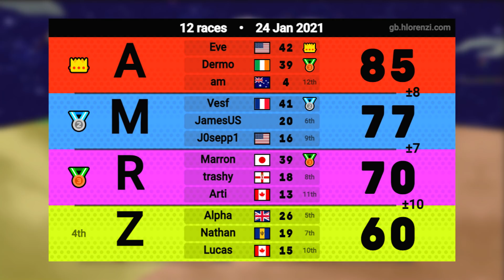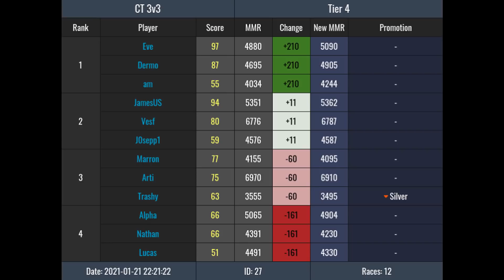Mario Kart Wii Mogi Lounge | Road to CT Emerald #1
Brand new series which will document my journey to CT Emerald rank in Mogi Lounge. I know people have done this type of series before but this will allow me to upload every lounge event I play no matter how good or bad I do.

Uploads for this series will be every Wednesday and Sunday, hope you enjoy it :)

Emerald Rank: 5500 MMR
Current MMR before the event: 4491 MMR (Gold)